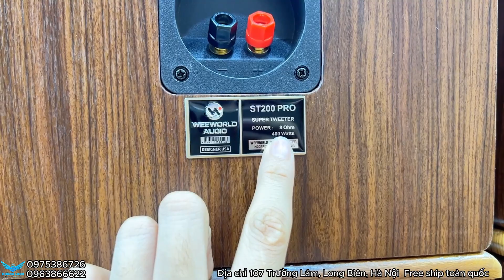Giới thiệu siêu phẩm mới loa siêu treble ST200-Pro. Giải pháp bộ dàn karaoke thiếu treble.